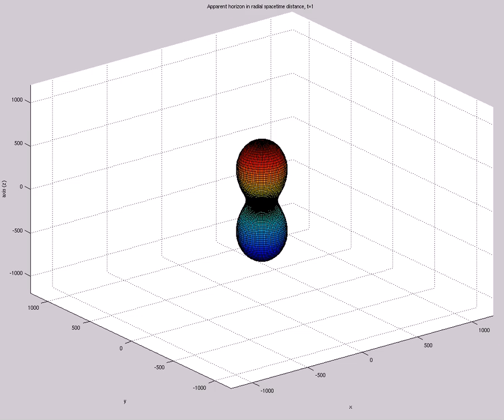Apparent Horizon in Radial Spacetime Distance (A=9e0,s0=1,etamax=10,400X60,mix,t=38)